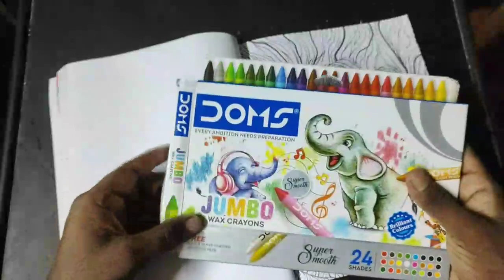Fun With Horror Land Epi 20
Hey Guys,

Its time to Fun With Horror Land.